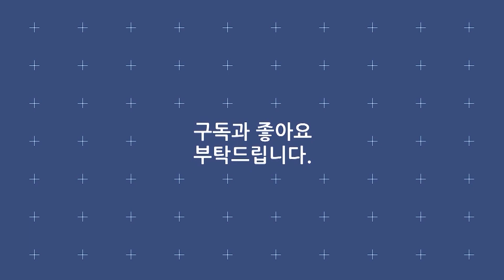소유찬 《매운 사랑》 / MBC 가요베스트 432회 포항 1부 150612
· 가수 : 소유찬
· 곡명 : 매운 사랑
· 프로그램 : MBC 가요베스트 432회 포항 1부
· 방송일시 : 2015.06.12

가사
매운 사랑 속 쓰렸어요 무심히 얕본 까닭에
누가 누가 달다고했나 맵고짜고 정말 헷갈리네
내 가슴속에 단한사람 품은게 잘못인가요
아리지도 않은 사랑 쓰리지도 않은 사랑 그런 사랑 난 원했지만
매운맛 사랑에 내가 또 운다